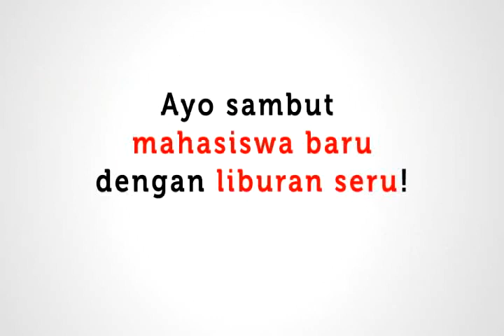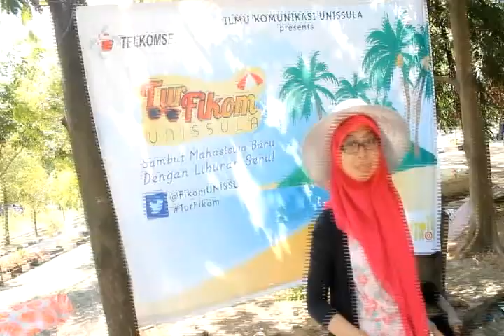TUR FIKOM UNISSULA - CREATIVE EVENT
TUR FIKOM | FAKULTAS ILMU KOMUNIKASI UNISSULA SEMARANG
Sambut Mahasiswa Baru dengan Liburan Seru!
Ospek tidak selalu identik dengan kekerasan. Kami membawa peserta ospek pada liburan yang menyenangkan, sehingga materi orientasi diterima peserta dengan baik.
Gave a new experience to new student in our campuss!
They just felt in holiday, so they recognized their new campuss in a fun way